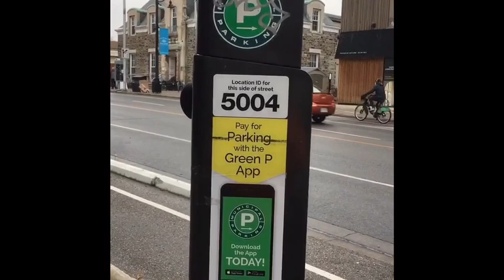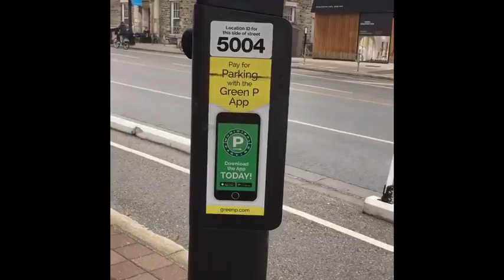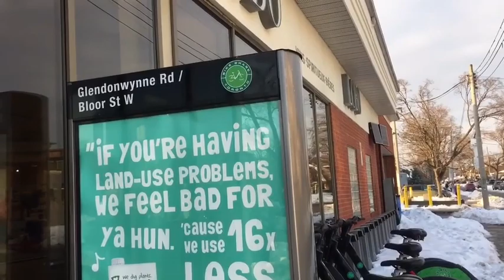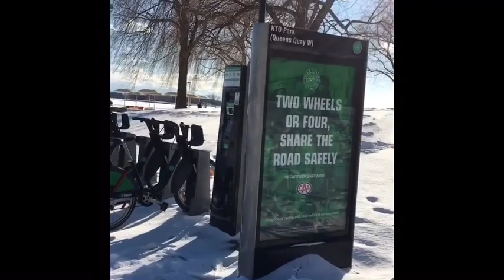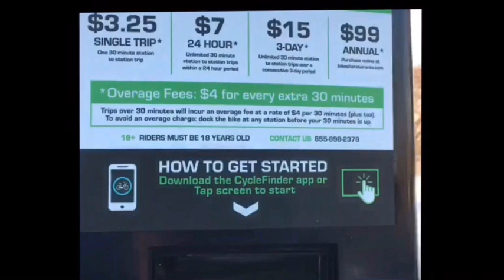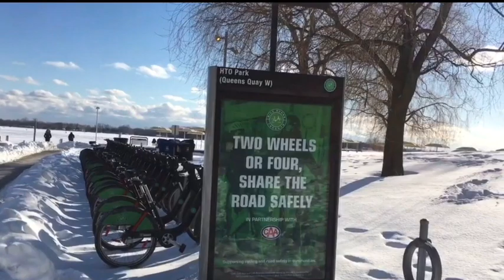A Taste of BIKE SHARE TORONTO; 24/7 Convenient Access Across The City, Bike Ride Health Benefit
Just sharing with you my friends, a taste of our Bike Share Toronto captured while driving around the city at multiple times at different streets at different times in winter season. It was launched in 2011 & was taken over by Toronto Parking Authority in 2014. It’s consists of 6850 bikes & 625 stations, and covers over 200 square kilometres (80 square miles) of the city.